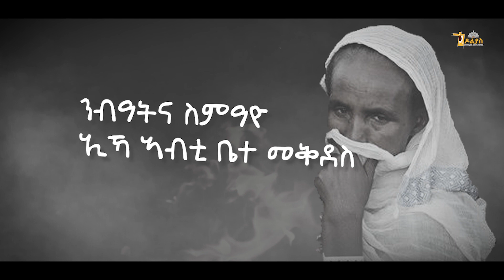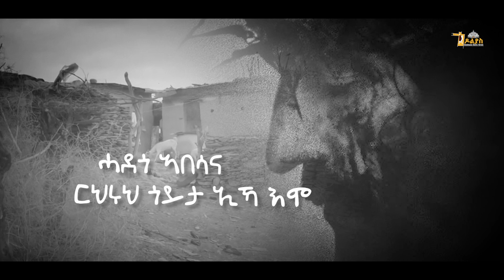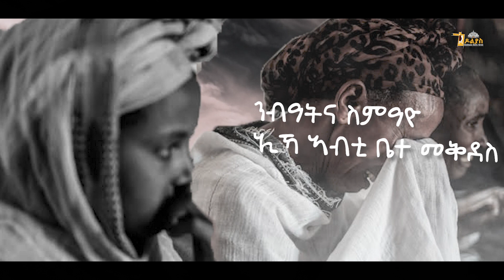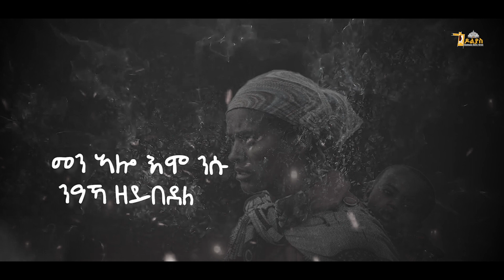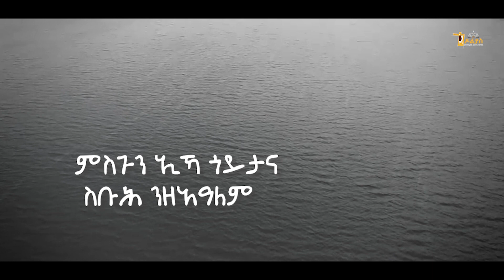🛑ንብዓትና ስምዓዮ | ዘማሪ ዲያቆን ያሬድ ብርሃነ | Nebeatna Semeayo | Tigrigna Orthodox Tewahdo Mezmur Godolyas 2022